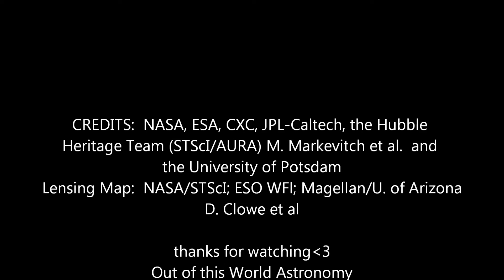Majestic Sombrero Galaxy and the Small Magellanic Cloud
The Majestic Sombrero Galaxy M104  28 million Light-years away  Oct 2, 2003
Chandra/Hubble/Spitzer  X-ray/Visible/Infrared  Image of M82  Apr 24, 2006
"Bullet Cluster" 1E 0657-556  Apr 21, 2009
Small Magellanic Cloud  Apr 4, 2013

Credits:  NASA, ESA, CXC, JPL-Caltech, the Hubble Heritage Team (STScI/AURA)
M. Markevitch et al. and the University of Potsdam

Optical:  NASA/STScI; ESO WFI; Magellan/U. of Arizona/D. Clowe et al

Lensing Map:  NASA/STScI; ESO WFI; Magellan/U. of Arizona